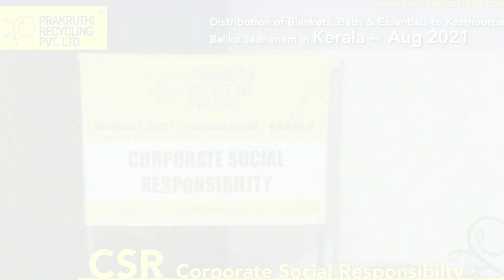Distribution of Blankets, Beds Essentials to Kasthoorba Balika Sadhanam in KERALA – Aug 2021